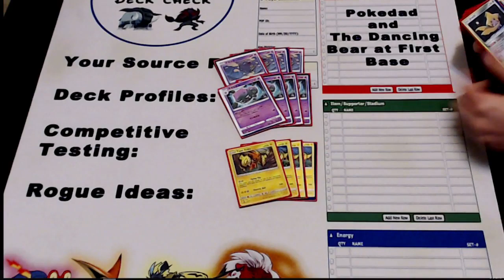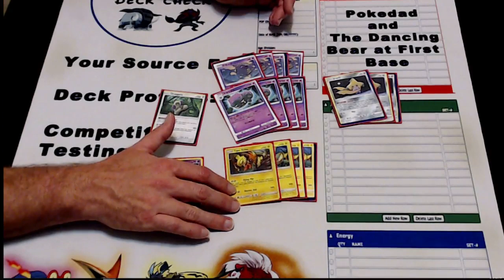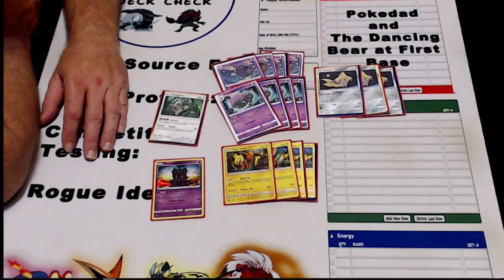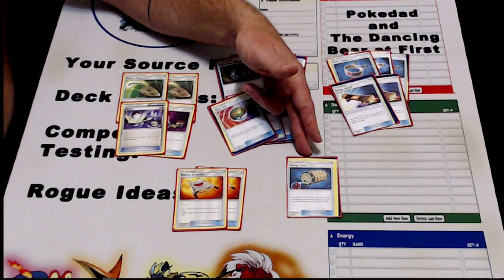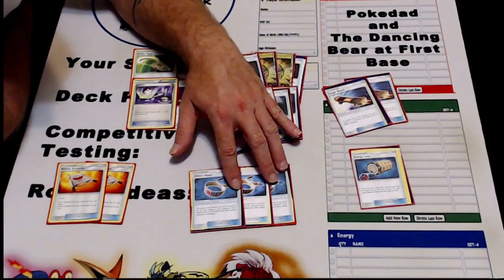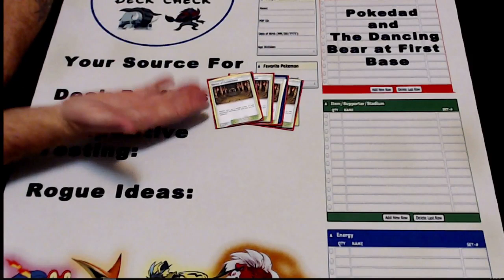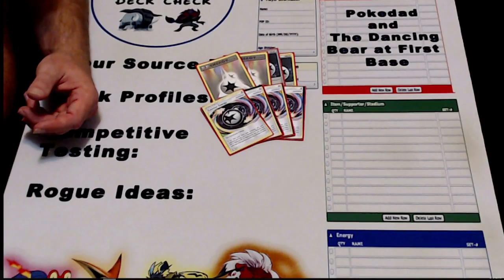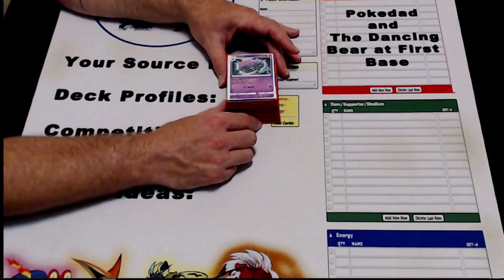WEEZING SPREAD DECK PROFILE | UNBROKEN BONDS